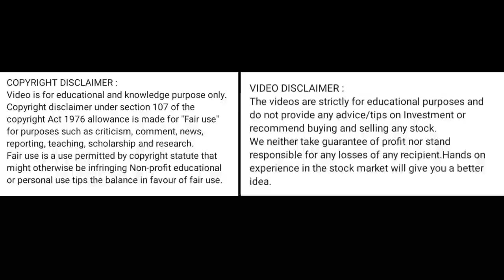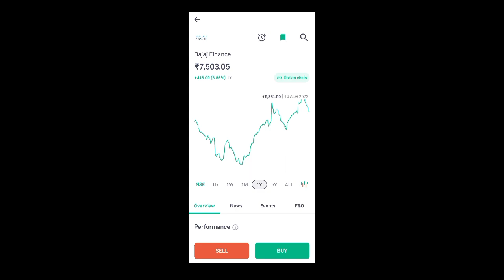bajaj finance share price today l bajaj finance share news today l bajaj finance share latest news